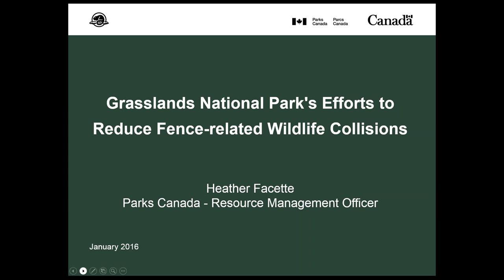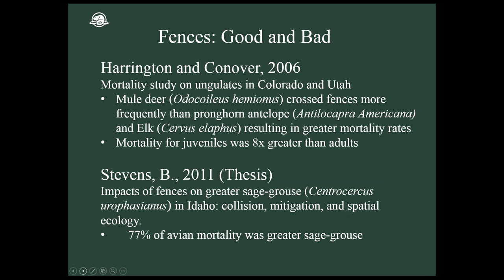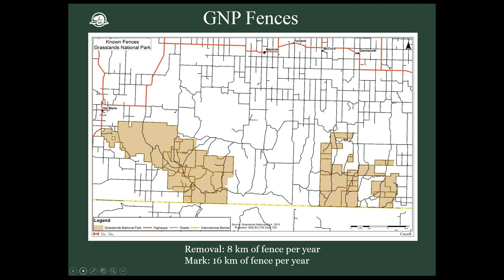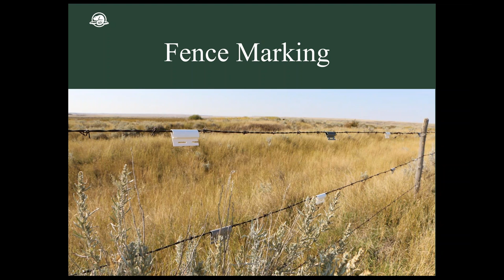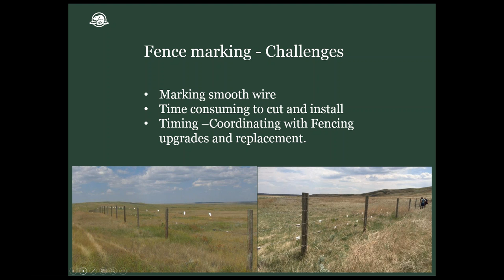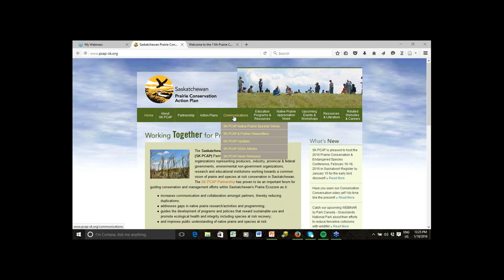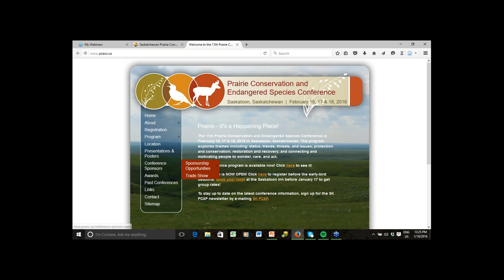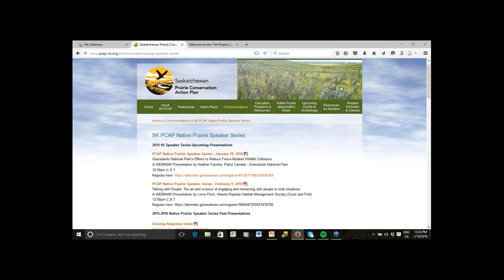Grasslands National Park s Efforts to Reduce Fence Related Wildlife Collisions